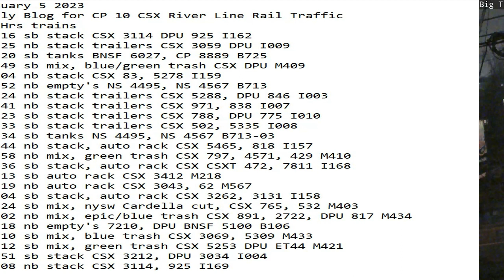January 5 2023 BigTrains.TV CP 10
24 Hrs trains
00:16 sb stack CSX 3114 DPU 925 I162
01:25 nb stack trailers CSX 3059 DPU I009
02:20 sb tanks BNSF 6027, CP 8889 B725
04:49 sb mix, blue/green trash CSX DPU M409
05:04 nb stack CSX 83, 5278 I159
06:52 nb empty's NS 4495, NS 4567 B713
07:24 nb stack trailers CSX 5288, DPU 846 I003
07:41 nb stack trailers CSX 971, 838 I007
08:23 sb stack trailers CSX 788, DPU 775 I010
08:33 sb stack trailers CSX 502, 5335 I008
10:34 sb tanks NS 4495, NS 4567 B713-03
10:44 nb stack, auto rack CSX 5465, 818 I157
10:58 nb mix, green trash CSX 797, 4571, 429 M410
11:36 sb stack, auto rack CSX CSXT 472, 7811 I168
12:13 sb auto rack CSX 3412 M218
12:19 nb auto rack CSX 3043, 62 M567
13:04 sb stack, auto rack CSX 3262, 3131 I158
14:24 sb mix, nysw Cardella cut, CSX 765, 532 M403
15:02 nb mix, epic/blue trash CSX 891, 2722, DPU 817 M434
15:18 nb empty's 7210, DPU BNSF 5100 B106
16:10 sb mix, blue trash CSX 3069, 5309 M433
19:12 sb mix, green trash CSX 5253 DPU ET44 M421
19:51 sb stack CSX 3212, DPU 3034 I004
21:08 nb stack CSX 3114, 925 I169